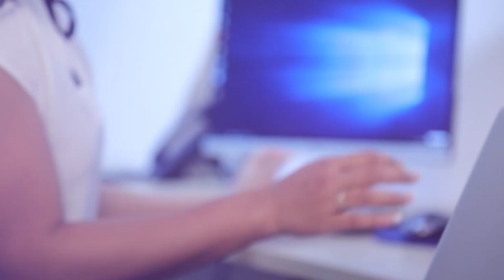විදෙස් තානාපතිවරු ජනාධිපති ගෝඨාභය රාජපක්ෂ හමුවෙයි | Breaking.lk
විදෙස් තානාපතිවරු ජනාධිපති ගෝඨාභය රාජපක්ෂ හමුවෙයි